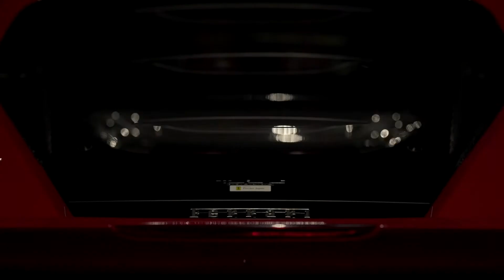HOTSHOT DX jam 016 ソニーα7SⅢ「Ray of Light」高橋拡三、石田伸二 オンライントーク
HOTSHOT DX jam  #016
ソニーα7SⅢ「Ray of Light」高橋拡三、石田伸二 オンライントーク

MC：山下ミカ / Mika YAMASHITA
Music & Sound/ Masaaki ENATSU（marimorecords）
DX jam：GRID / Mika INOMATA（GRID）

ASMR Movie：Kozo TAKAHASHI（e-motion photographers）
Shot on Fujifilm X-T4 @四国

‹MUSIC›
・BEAR 1970/FILTER KYODAI
・BEAR SALLY GARDEN/FILTER KYODAI
・BEAR WATER IS WIDE/FILTER KYODAI

Produced by Yukihiro ISHIKAWA（HOTSHOT）
©️2020 HOTSHOT DX jam